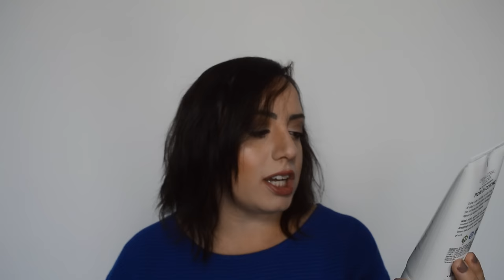Haul novità PH BIO (Maschera capelli, Crema corpo, Deodorante, Scrub..)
❤❤❤❤❤INFOBOX ❤❤❤❤❤

MY BEAUTY BOX
INCIVERDE15

nel video parlo di tutti i nuovi prodotti PH BIO:
scrub corpo alla nocciola
maschera capelli alla castagna
deodorante roll on fresh
crema mani karitè
crema corpo fior di cotone

Se vi va seguitemi anche qui:
🔹INCI VERDE BLOG:

DEPOP
Dai un occhio al mio Depop. 🙌